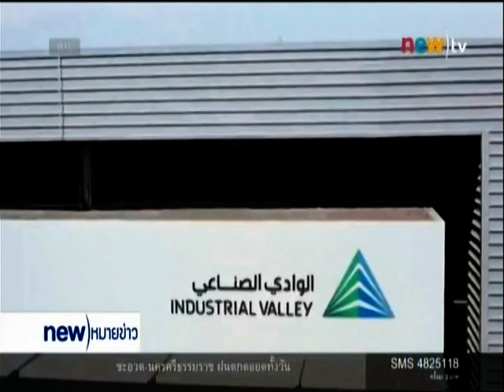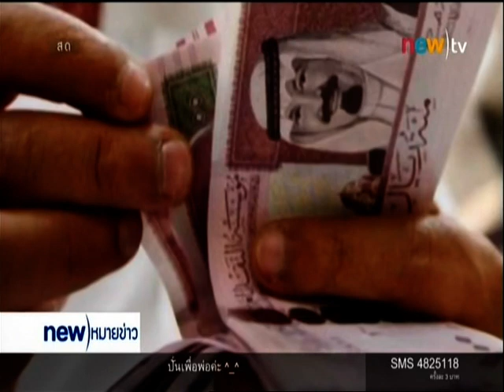ซาอุดิอราเบียอาจล้มละลายใน 5 ปี